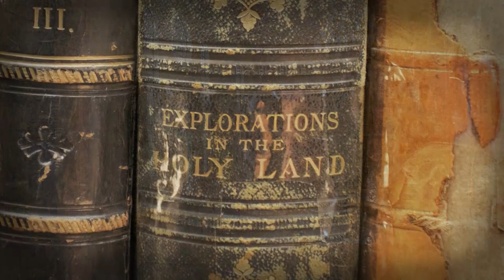Lecture - Jerry Root (CS Lewis and the Power of the Imagination)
Lecture by Jerry Root - "C. S. Lewis and the Power of the Imagination"
Presented on Fri, September 6, 2019  10:30 AM - 12:00 PM CDT

Jerry Root is a Professor at Wheaton College in Wheaton, Illinois, and a very popular speaker on C. S. Lewis.

This video is part of the Lanier Library Lecture Series. A series devoted to bringing world class lectures to benefit the community of all those who might be interested.

Bio info:

Jerry Root is a Professor at Wheaton College in Wheaton, Illinois, and a very popular speaker on C. S. Lewis. Jerry received a Master of Divinity degree from Talbot Graduate School of Theology and earned his Ph.D. through the Open University at the Oxford Center for Mission Studies. He has been studying C. S. Lewis and topics related to Lewis for 49 years, as well as teaching Lewis for 39 years. He has lectured on Lewis topics at 77 universities in 17 countries. His books include the bestselling and award-winning The Quotable C. S. Lewis, co-edited with Wayne Martindale; The Soul of C. S. Lewis, also co-authored with Wayne Martindale; C. S. Lewis and a Problem of Evil; The Surprising Imagination of C. S. Lewis, co-authored with Mark Neal; and The C. S. Lewis Bible, co-edited with Douglas Gresham (Lewis’s step-son). Jerry has been married to Claudia for 44 years. They have 4 married children and 15 grandchildren.

Recorded Fri, September 6, 2019 10:30 AM – 12:00 PM CDT